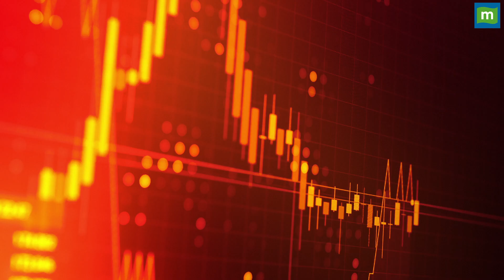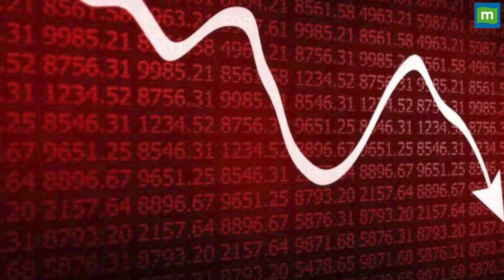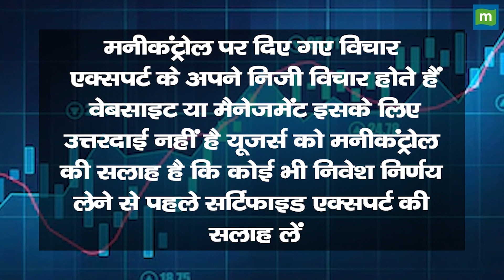Vedanta के शेयरों में क्यों मचा कोहराम!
MarketsWithMC | Vedanta Share में जानें निवेश को लेकर क्या है Experts की राय. जानें किन levels पर करनी चाहिए आपको खरीदारी और क्या है Target Price और जानिए किस Strategy के साथ इस Stock में पैसा कमाया जा सकता है. देखें वीडियो.